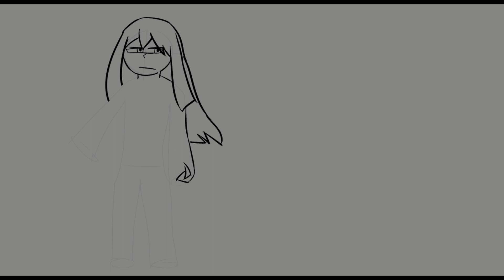Timelapse / Speedpaint - Freya (Splatoon OC)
tried using the timelapse feature on Clip Studio Paint while i drew out a reference sheet for a character i have (i do not make reference sheets very often can you tell)